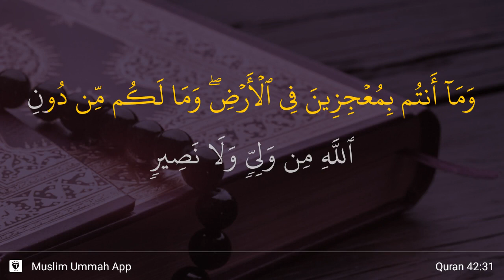Ash-Shura ayat 31